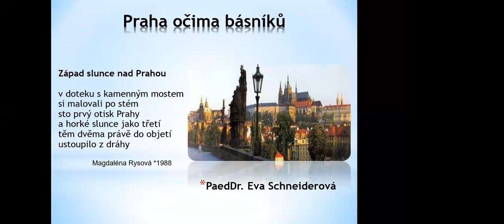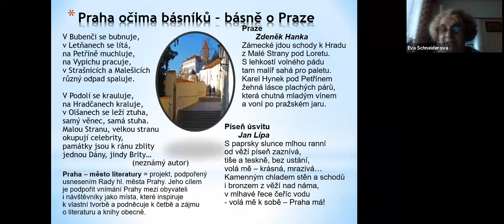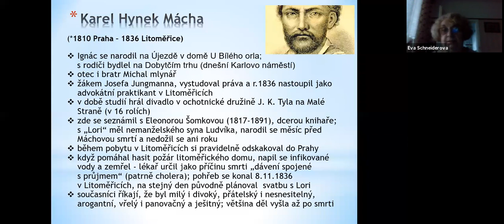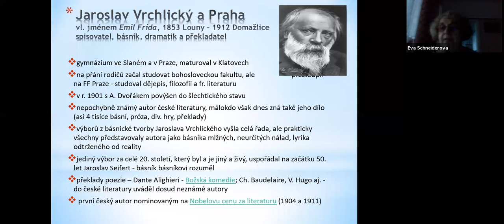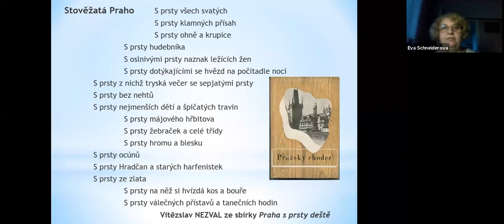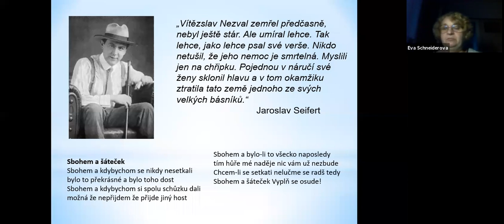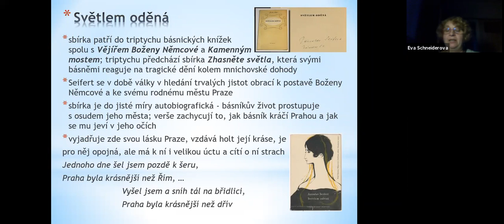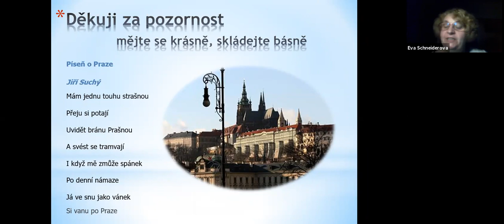Praha očima básníků a spisovatelů, Eva Schneiderová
Praha očima básníků
Ve třetí přednášce se budeme věnovat veršům o Praze, od známých klasiků i současných mladých autorů. A dozvíte se něco, co vám ve škole určitě neříkali, např. o Karlu Hynku Máchovi, Jaroslavu Vrchlickém, Jaroslavu Seifertovi a několika dalších básnících